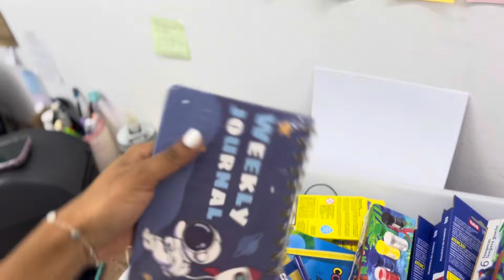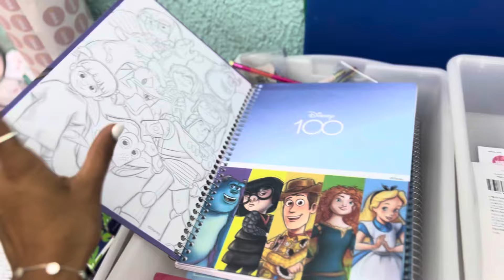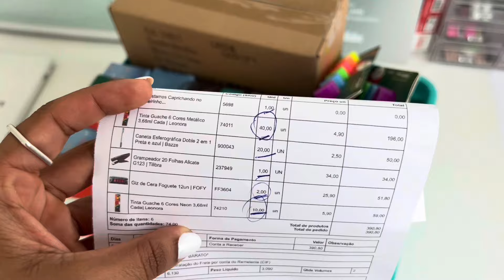ELA COMPROU MAIS DE 30 GUACHE! | Pedidos do BAZAR JUDÁ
Oláaaa julovers! Tudo bem com vocês gente?

Hoje vamos mostrar pra vocês alguns pedidos do nosso Bazar Papelaria Judá

Provavelmente vocês já conhecem muitos produtos dessa marca incrível e já viram por aqui também!

- Lojas físicas:
LOJA 1 : Av Baden Powell 371 Jardim Nova Europa, Campinas SP

LOJA 2: Av Barão de Itapura 2202 Jardim Botafogo próx a Maravilhas do Lar, Campinas SP

Horário de segunda a sexta
das 9h as 19h e de sábado das 9h as 18h